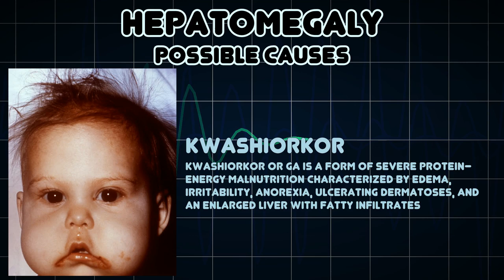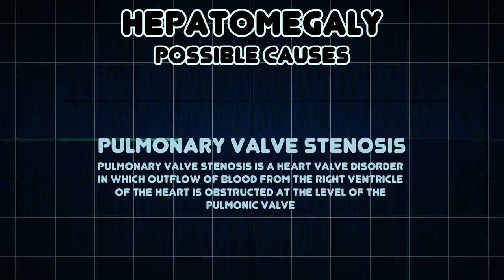Hepatomegaly (Medical Symptom)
Possible causes of Hepatomegaly (Medical Symptom)

Hepatomegaly is the condition of having an enlarged liver